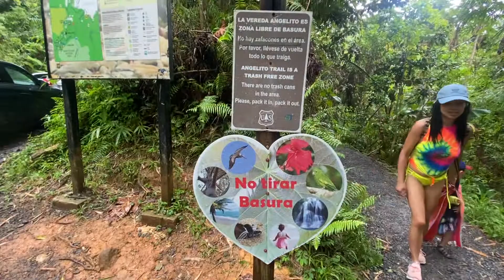El Yunque Puerto Rico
A small trail off the street that brings you too the river side. Hiking trail is amazing.